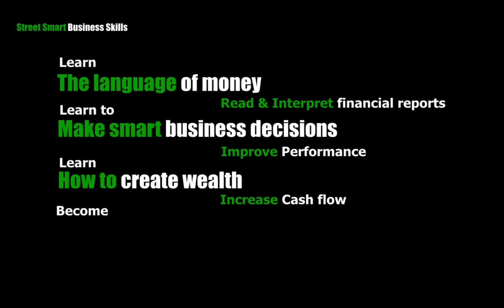Invest the Buffett Way Hold to Your Long Term Plan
MODULE: #8 “Hold to Your Long Term Plan” Warren constantly talks about the benefits of buying a business not a stock and holding for the long term.

If your decision is to invest in a company , Do your research understand the business and hold no matter what is happening in the day to day market.

If the decision was correct today the business should still be around in the future.

Think 10 years, rather than 10 MINUTES, advises Warren Buffett. If you aren’t prepared to hold a given stock for a decade, don't buy it in the first place.
Next we look at another principle of successful investing. Become a 10 year trader?…enjoy